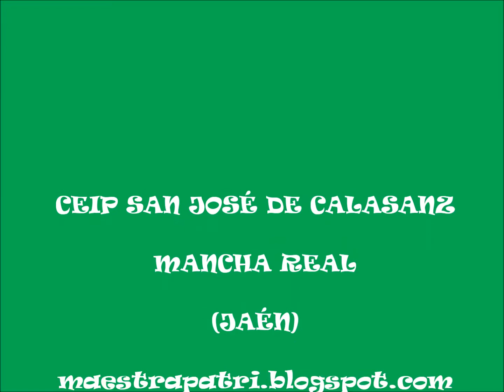La malla en 3 años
CEIP San José de Calasanz